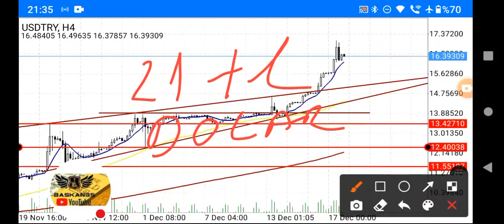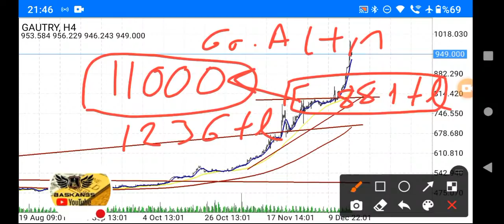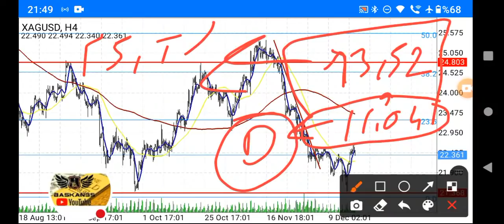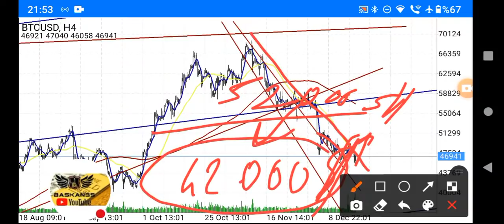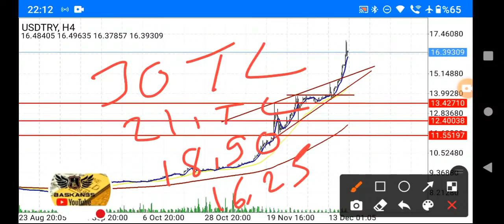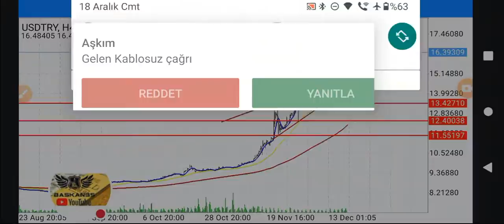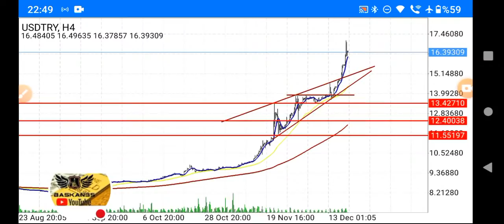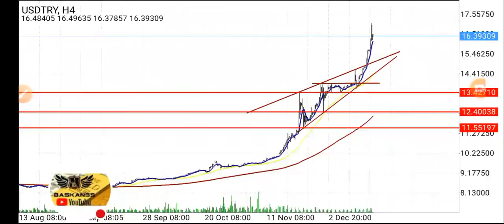EKONOMİ; DOLAR NE OLACAK? ALTIN / GÜMÜŞ / BORSA / GRAM / ONS / EURO / BİTCOİN / CANLI / BAŞKAN35 /